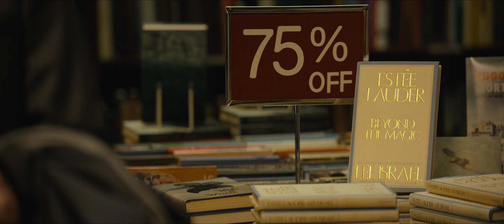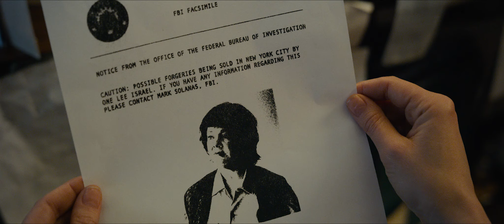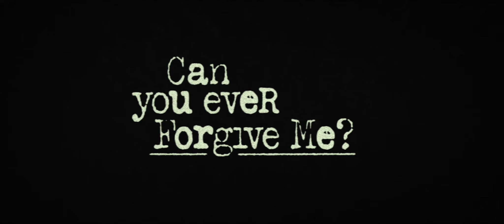CAN YOU EVER FORGIVE ME? Trailer | TIFF 2018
A jaded, out-of-work biographer (Melissa McCarthy) resorts to selling forged historical letters on the black market, and grapples with the ethical complications that arise, in Marielle Heller's charming biopic about bestselling writer Lee Israel.

[Special Presentation]